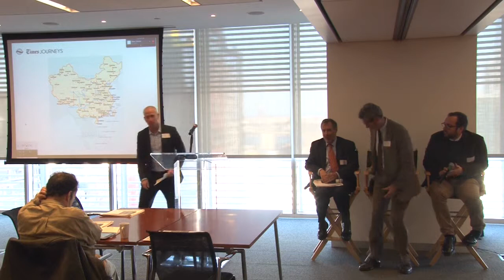A Taste of the Orient: Discover China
Richard Bernstein, former Times journalist shares his insight and experiences of China.